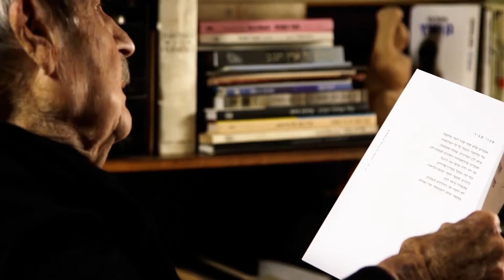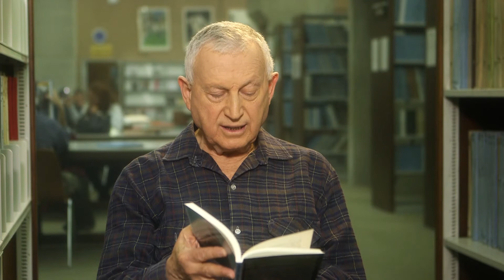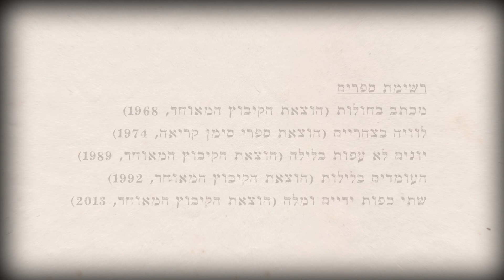"סופרים קוראים" - ישעיהו קורן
ישעיהו קורן  - מתוך פרויקט "סופרים קוראים"
הארכיון הוקם ביוזמת מרכז הספר והספריות, מפעל הפיס ומשרד התרבות והספורט.